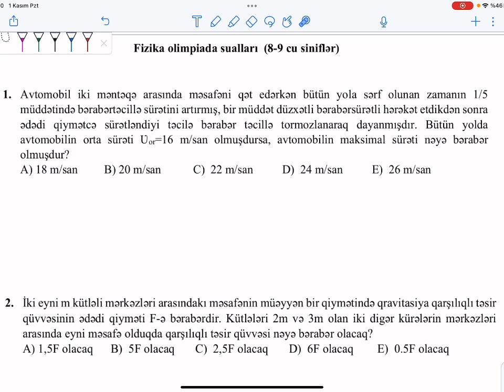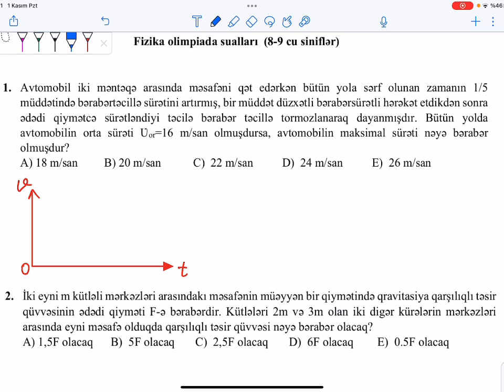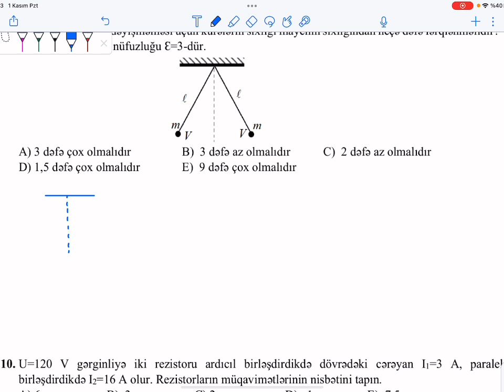Respublika Fizika Olimpiadası məktəb turu 8-9 cu sinif suallarının izahı.